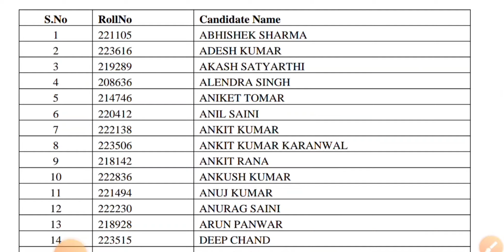Uttarkhand new upadate AE/JE update RO aro other exam